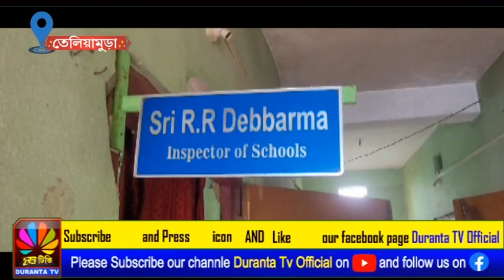বিদ্যালয়ের ইনচার্জ দেরি করে আসায় বন্ধ স্কুল। বাড়ি ফিরে গেল ছাত্রছাত্রীরা।